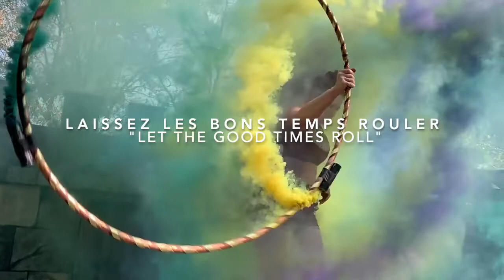Epic Fail at the Louisiana Ren Fest 🤪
Smoke Bombs mix with Hula Hoops